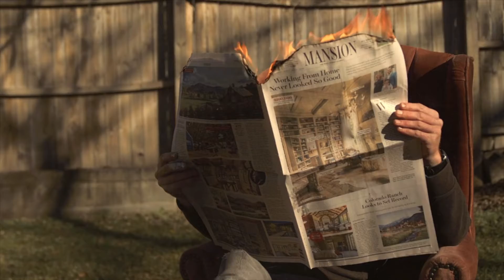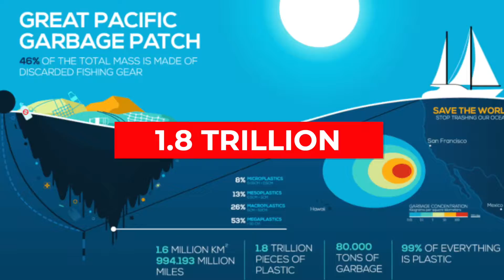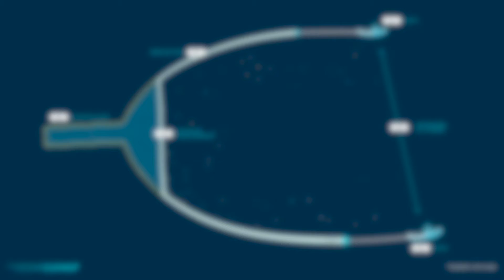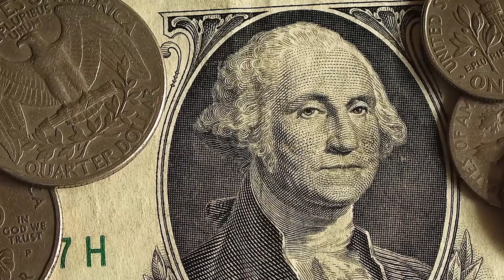The Ocean Garbage Patch Is Shrinking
The Ocean Garbage Patch Is Shrinking. Conceptualizing and creating amazing feats of technology, innovation, and construction is inherently in human nature. But, what we lack as a collective is the thought of foresight, and how our amazing innovations negatively affect the most amazing creation that we have- our home, planet Earth.

Much like the emissions being polluted into our atmosphere, and our trees and animals being decimated in jungles, the ocean isn’t safe either. Millions of tons of plastics and non-biodegradable materials are swept up each year and have created islands of trash throughout our oceans.

But, there’s a very promising solution to this issue. Let’s find out what that is and why you should care.